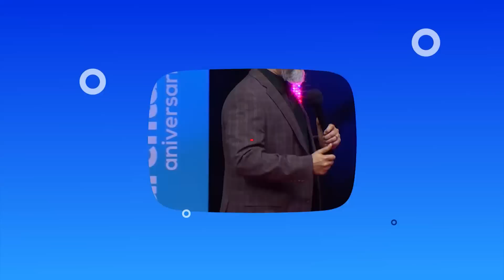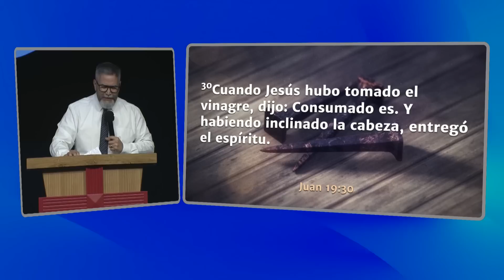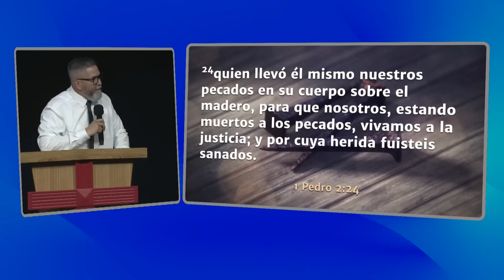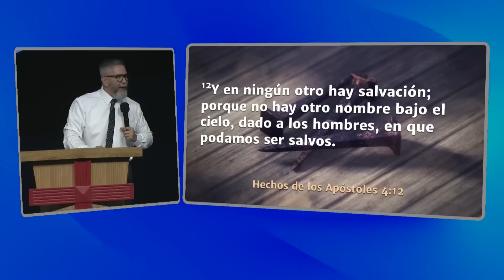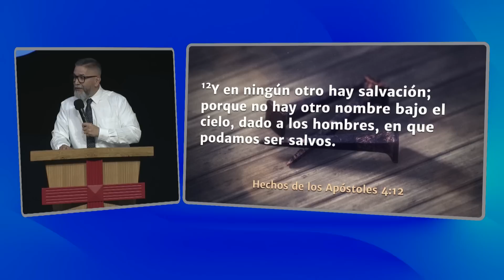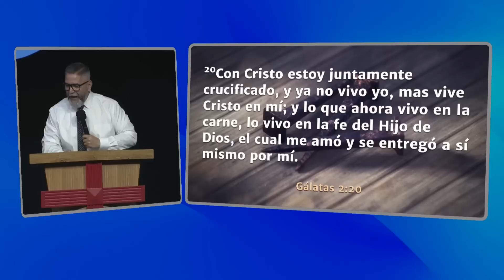Un favor inmerecido | Toby Jr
Cita bíblica: San Juan 19:30
Servicio Dominical 9 AM
08/04/23